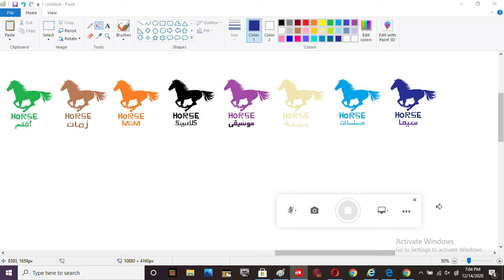Horse Channels # 2